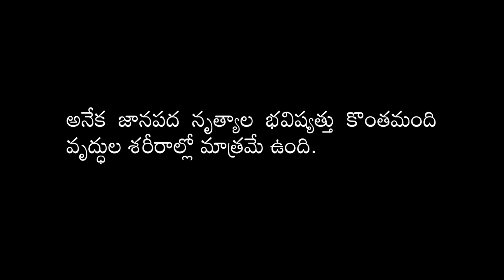GUSSADI - The God's Embodiment! II Documentary Film Trailer - Paisa Dheeraj II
Gussadi - The God's Embodiment! is a documentary film that depicts the Dandari festival, which is celebrated by the Gonds, Kolams, Thotis, Pradhans, and Andhs tribes from Telangana's four main districts. This documentary tries to capture the Lifestyle, culture, festival celebrations of tribes and the spiritual dance known as the Gussadi, which is performed by a chosen group of men and boys from their communities.